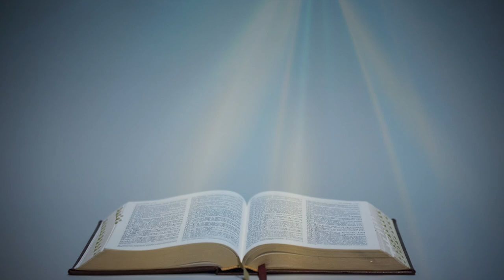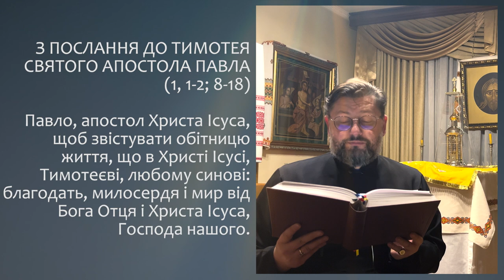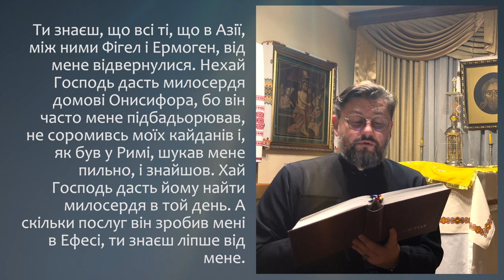З ПОСЛАННЯ ДО ТИМОТЕЯ АПОСТОЛА ПАВЛА (1,1-2; 8-18) ▪ П'ЯТНИЦЯ XХVІ ТИЖНЯ ПІСЛЯ ЗІСЛАННЯ СВЯТОГО ДУХА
П'ЯТНИЦЯXХVІ ТИЖНЯ ПІСЛЯ ЗІСЛАННЯ СВЯТОГО ДУХА

З ПОСЛАННЯ ДО ТИМОТЕЯ СВЯТОГО АПОСТОЛА ПАВЛА

Павло, апостол Христа Ісуса, щоб звістувати обітницю життя, що в Христі Ісусі, Тимотеєві, любому синові: благодать, милосердя і мир від Бога Отця і Христа Ісуса, Господа нашого.
Тож не соромся свідоцтва Господа нашого, ні мене, його в'язня, але перенось труди зо мною для євангелія за поміччю Бога, який спас нас і покликав святим покликанням не за наші діла, а за своєю постановою та благодаттю, що була нам дана в Христі Ісусі перед відвічними часами; об'явлена ж була тепер через появу Спаса нашого Христа Ісуса, який знищив смерть і освітлив життя й безсмертя євангелієм, для якого я настановлений проповідником, апостолом та вчителем.
З цієї причини я й терплю це, але не соромлюся, бо знаю, в кого я увірував; і я певен, що він може зберегти те, що мені було довірене на той день. За правило візьми слова здорові, що ти чув від мене у вірі та в любові, яка у Христі Ісусі. Бережи передання добре Духом Святим, який живе в нас.
Ти знаєш, що всі ті, що в Азії, між ними Фігел і Ермоген, від мене відвернулися. Нехай Господь дасть милосердя домові Онисифора, бо він часто мене підбадьорював, не соромивсь моїх кайданів і, як був у Римі, шукав мене пильно, і знайшов. Хай Господь дасть йому найти милосердя в той день. А скільки послуг він зробив мені в Ефесі, ти знаєш ліпше від мене.

Поширюйте відео!

Україна молиться!